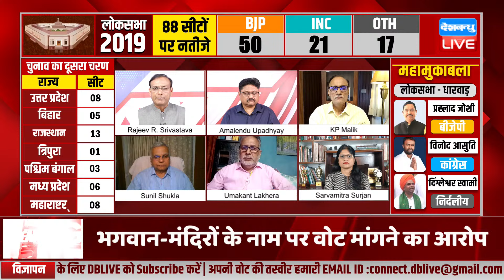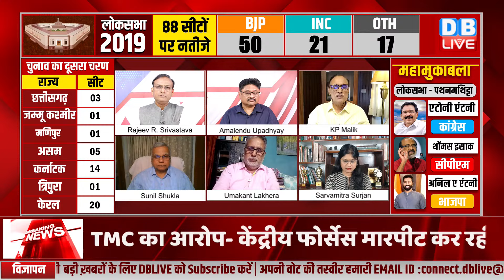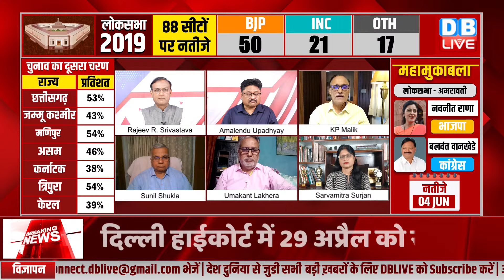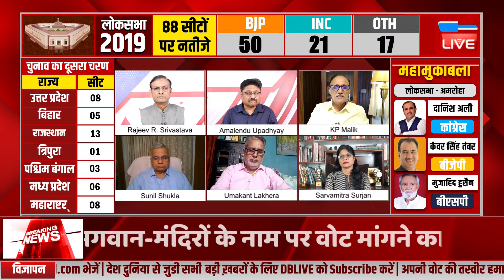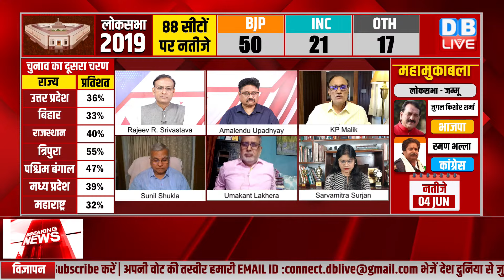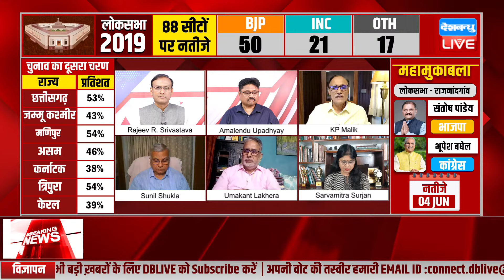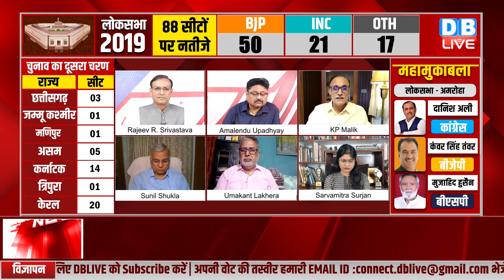जाट-ठाकुर समाज ने किसे किया वोट -भाजपा को भारी नुकसान | Loksabha Election | Rahul Gandhi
दूसरे चरण का मतदान शुरू -कौन कर रहा किसे वोट | Lok Sabha Election | Second Phase Voting Updates